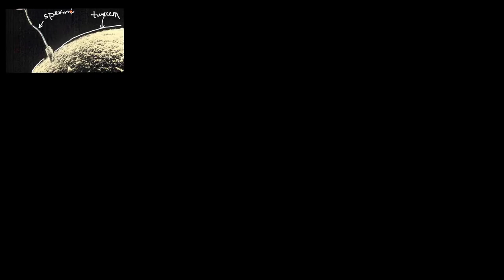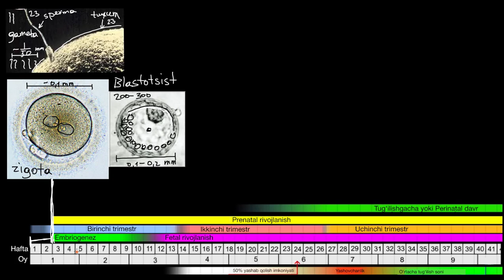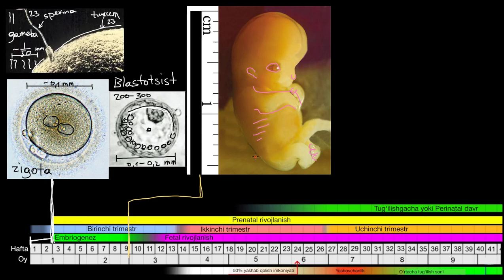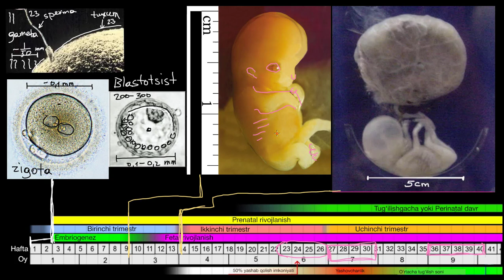Odamda urug‘lanish va ilk rivojlanish davri | Yuqori sinf biologiyasi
Bu darsimizda biz odamda urug‘lanish va ilk rivojlanish davri haqida maʻlumotga ega boʻlamiz.

Khan Academyʼda yuqori sinf biologiyasi! Mazkur kursda biologiya fanidan bizga maʼlum boʻlgan tushunchalarni yanada chuqurroq oʻrganishga harakat qilamiz. Biz hujayralar, energiya va transport, koʻpayish va hujayra boʻlinishi, klassik genetika va evolyutsiya kabi boʻlimlarga birgalikda shoʻngʻiymiz. Shu bilan bir qatorda, odam tanasidagi tizimlar va ekologiya boʻlimlari haqida ham foydali maʼlumotlarga ega boʻlib olamiz. Qani, olgʻa, doʻstlar!